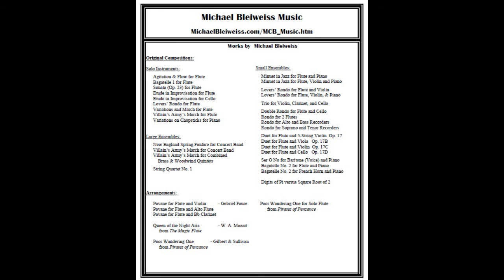Trio for Violin Clarinet & Cello -- 1st Movement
First movement of a trio for violin, clarinet, & cello-- a lively theme and variations.

Performance: 5 June 1980
     Joanne Dymott – Violin
     Helen Dymott – Cello
     Brian Hurd - Clarinet

Images:
     KK Music Store
     Fenland Music Tuition
     Wild Music Publications
     Violin Channel Marketplace
     Gumtree Marketplace
      Wikipedia